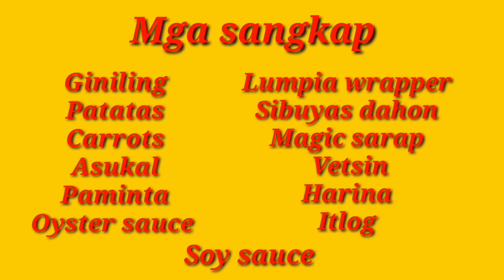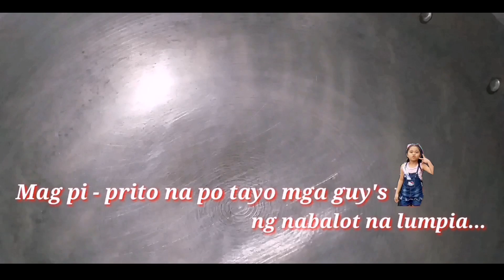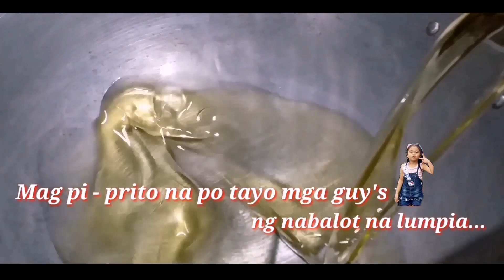Lumpiang Shanghai/ Lutong bahay Like na Like ng Jonakis ko....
Lumpiang Shanghai like na like po ng Jonakis ko kasi paborito nya po ito. Kahit po asawa ko po gusto rin nya po ito, kasi pag may okasyon po sa amin di po ito nawawala sa handaan da best po ito lalo na po pag asawako po ang gumawa mapaka sarap po. ito po ang unang nauubos sa lamesa. yung iba nag te -take out pa. kasi talagang masarap po.

Store/apps/details?
Id=com.facebook.orca

Store/apps/details?
Id=com.newpower.apkmanager

Store/apps/details?
Id=com.nexstreaming.app.kinemasterfree

Store/apps/details?
Id=com.newpower.apkmanager